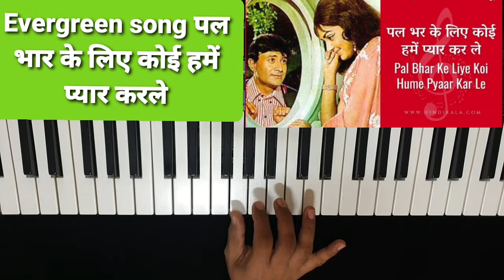Pal bhar ke liye koi hame pyar karle piano#devanand#hemamalini#kishorkumar#johnymeranaam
This original song is from bollywood movie johny mera naam sung by kishorkumar.I knowledge the composer of this song is kalyanji anandji.I am just playing piano cover of this song for tutorial purposes.